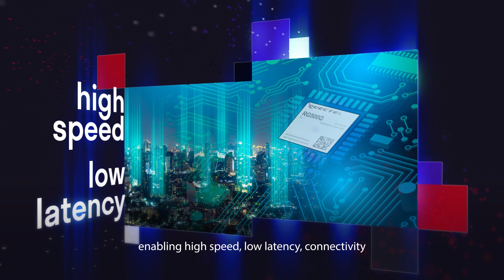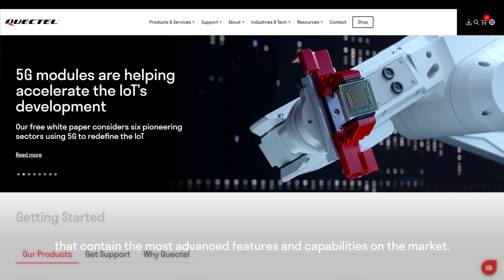Inside IoT's earliest 5G use cases - six verticals that uncover 5G's value in IoT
Quectel recently launched a white paper focusing on some of the early use cases for 5G in IoT. This video demonstrates some of the highlights of that white paper.